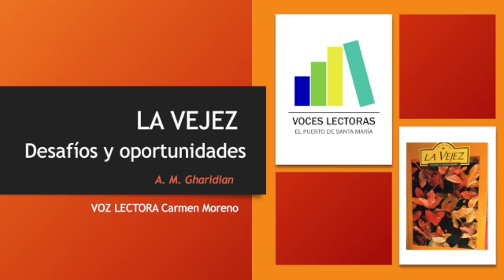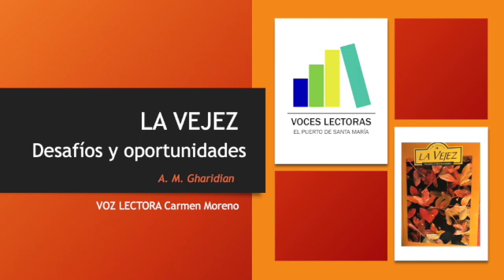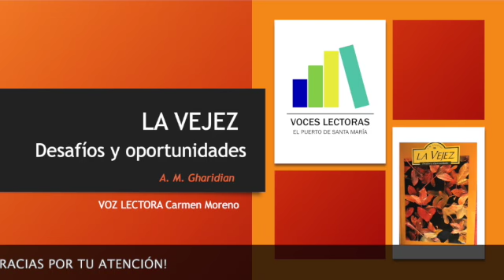Audio Lectura 52. LA VEJEZ, de A. M. Ghadirian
Todos envejecemos. Hay quienes manifiestan cierto temor sobre lo que la edad habrá de depararles. Pero tampoco faltan quienes aguardan con impaciencia las nuevas oportunidades que esa etapa les brinda. Hoy leemos un fragmento de un estudio sobre el proceso del envejecimiento y sus efectos sobre diferentes grupos de personas.